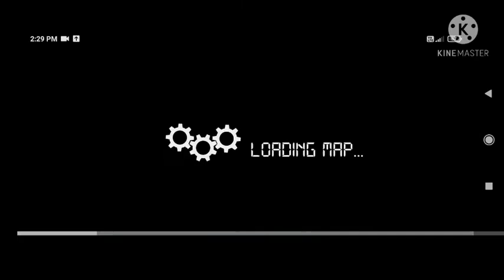INDONESIA BUS GAME KSRTC IN GOING RAMESWARAM TO DHANUSHKODI